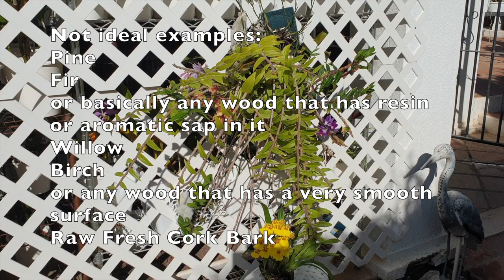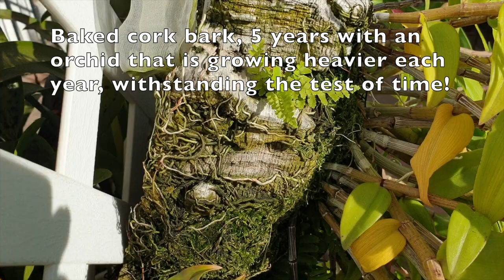Orchids & Mounts | How to Care for Mounts | Variables & so much more!! 👍🏼 ninjaorchids 🥷🏼🌸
The BEST way to grow orchids in a private collection is to have the PERFECT climate which permits to have orchids mounted all around the landscape. Be it cloud orchids, or tropical orchids, in the right climate, with the right temperatures and humidity... I can only say, mount your orchids in your landscape. However, for many orchid growers, landscape orchid mounting is not an option, so... this video will provide a lot of information on what to be careful of if you want to mount your orchid, the preparation for a stress free transition of an orchid that was in a pot, to then be mounted. The care of mounted orchids can prove very time consuming, but when done right, then caring for mounted orchids can be so much fun and very very rewarding.
TIMESTAMPS:
00:00 - How to care for mounted orchids
01:07 - Using coco coir for mounting orchids as a support to get the orchids started
04:26 - Why growing mounted orchids is an advantage IF the conditions are met
05:08 - What is the best wood for mounting orchids?
05:27 - Is natural cork bark good for mounting orchids?
06:29 - Which wood is not suitable for mounting orchids and why?
07:00 - What kinds of inorganic material can be used for mounting orchids?
08:30 - Which orchids are the easiest to care for and do the best on a mount
09:47 - Tips on transitioning orchids from pots to mounts
10:53 - Simple steps on how to mount an orchid
11:31 - What can I use to securely tie my orchid to a mount?
12:31 - What is the best way to secure an orchid to a mount without destroying the root system?
13:37 - How often do orchid mounts need to be watered?
14:11 - What are the different methods of watering orchids on mounts?
14:46 - How much and how often should orchids on mounts be fertilized? Supplements organic and inorganic
16:39 - What is the best pH range for fertilizing orchids on mounts? organic and inorganic
17:34 - What is the best humidity range for orchids on mounts? organic and inorganic
18:02 - What are the safe fertilizer levels for orchids on organic or inorganic mounts?
19:00 - What is leaching a mount? What does it mean to leach an orchid mount? How to leach an orchid mount
20:34 - Materials I use for inorganic mounts for orchids
My environment:
Mediterranean climate, hot summers / mild winters
45% - 85% humidity, with regular airflow
Thumbnail / Outro Image:   Bodum.westernscandinavia.org
Orchid growing supplies:
               Seramis, Akadama
Water: Reverse Osmosis
Insecticidal Soap
General PPM: 300 Summer, or in active growth
                          150 Winter, RO Water and KelpMax only